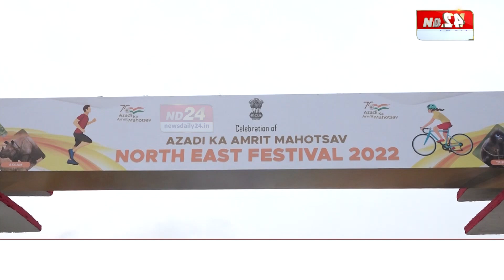গুৱাহাটীৰ ৰাজপথত হাফ মাৰাথন, ৱাকাথন, চাইক্ল’থন।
শুকুৰবাৰে মহানগৰীৰ খানাপাৰা পশু চিকিত্সা মহাবিদ্যালয়ৰ খেলপথাৰত শুভাৰম্ভণি কৰা হয় নৰ্থ ইষ্ট ফেষ্টিভেল ২০২২ৰ। কেইবাগৰাকীও গণ্যমান্য ব্যক্তিৰ উপস্থিতিত শুভাৰম্ভণি অনুষ্ঠানত অংশগ্ৰহণ কৰে বহু শিক্ষাৰ্থীয়ে।